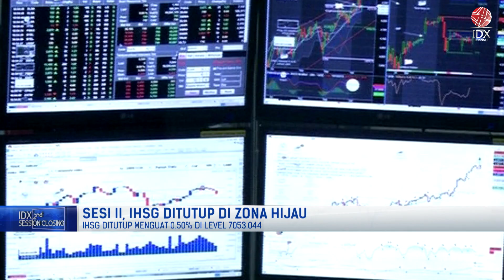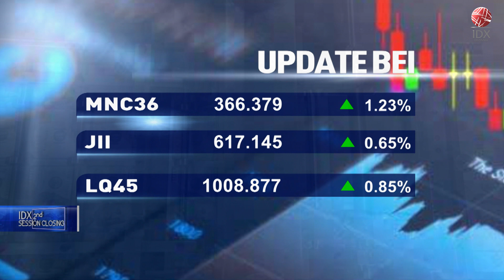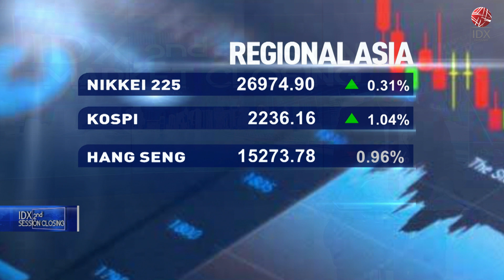IHSG Ditutup Naik ke 7.053, di Sesi II (24/10/2022) | 2ND SESSION CLOSING 24/10/2022